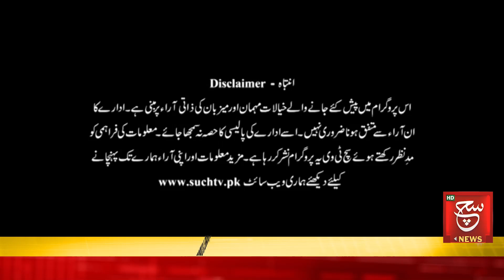Shehbaz Sharif Contempt of Court Case | Tabdeeli Ameer Abbas Ke Sath | 18 April 2023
Such Sawera
Such Baat
Goya
Such To Yeh Hay
Talk @7
News Hour
Aaj Ka Such
Asal Baat
Seerat-ul-Anbiya
Chalein Dekhte Hain
Awan-e-Such
Sada-e-Kashmir
Play Field
Tazi Mandi
Sehat Zindagi

Such News Android Apps:
Such News iOS App: